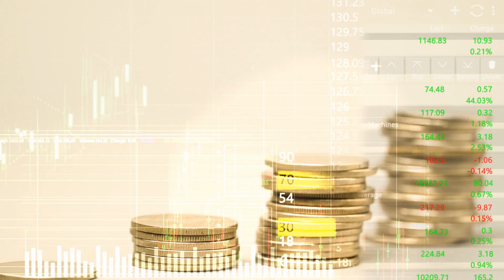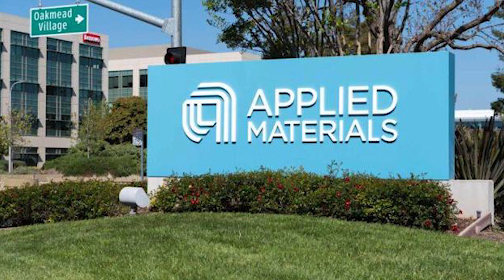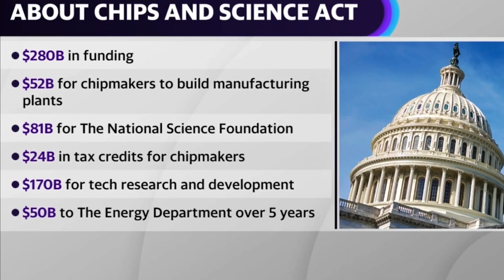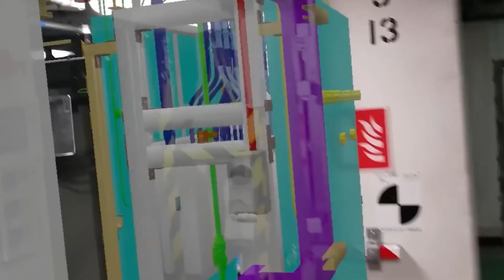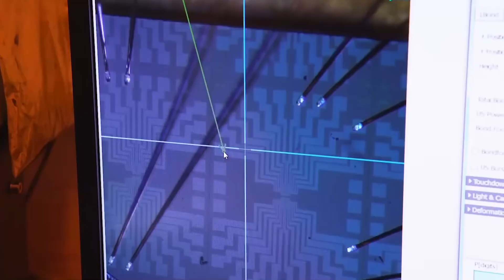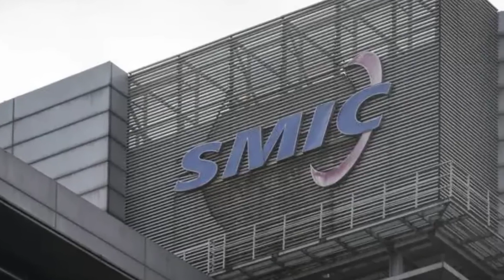China Becomes World's 3rd Producer of Semiconductor | USA is FURIOUS! | China Evolution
There is a war going on. And no I am not talking about Russia-Ukraine. This is a deadly war on the Semiconductor Chips between China and USA! How has China achieved a massive success with it's progress on Semiconductor technology, and why is USA resentful about it?
Please watch the video till the end to find out!

CHINA'S GROWTH IN SEMICONDUCTOR INDUSTRY - 00.28
HOW THE USA IS RESTRICTING CHINA WITH THEIR SEMICONDUCTOR PLANS - 1.45
WHY USA IS FURIOUS - 4.20
HOW CHINA HAS BEATEN EUROPE AND JAPAN - 5.28
DETAILS ABOUT THEIR SEMICONDUCTOR CHIPS - 6.53
FUTURE PLANS WITH THIS SEMICONDUCTOR - 8.45

If you want to know about a brand new and ever-evolving China, please subscribe to the [China Evolution] channel, I will show the major sectors of development and growth in China, there are many significant events happening in China, and those incredible Chinese projects. I can guarantee, that the information would be an eye-opener for you!